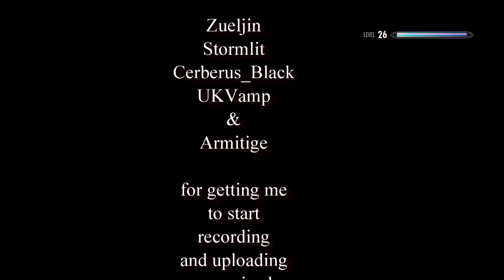Skyrim 23 - Karthspire Revenge (Markarth)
At the base of the mountain where Red Eagles' sword lay hidden for years, resting along side the river is the Karthspire camp. Today I return to this camp and enact my silent and deadly revenge on those demon worshiping forsworn!

Since I have not been following any of the main questline, the giant statue at the end of the dungeon remains silent and unopened for now :-P